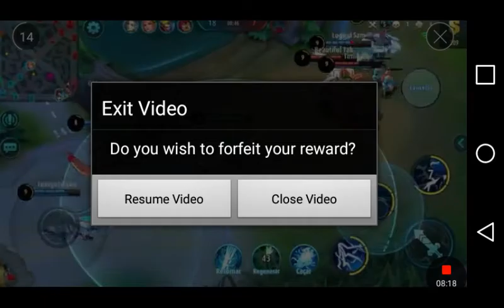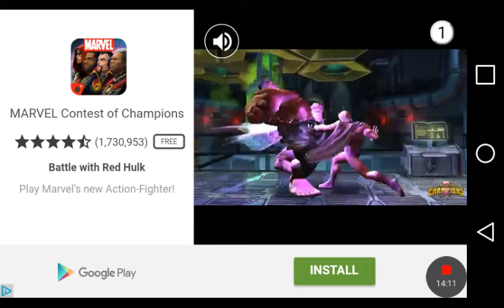Wanna to be Mortal Kombat game ( CUBE FIGHTER 3D)